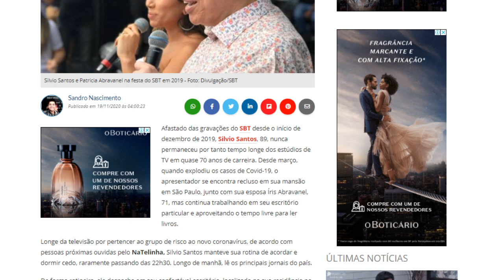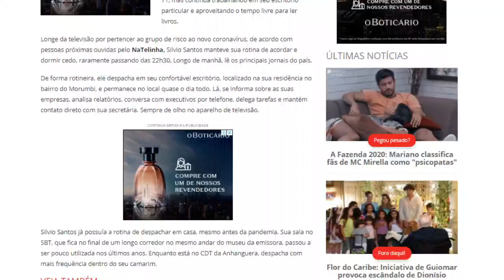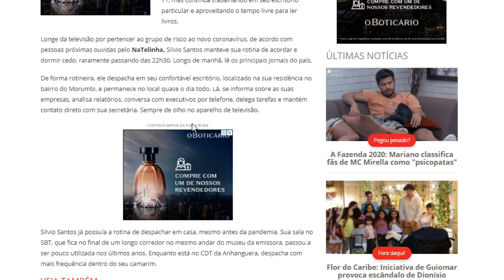SAUDADE! O Brasil sem o sorriso de Silvio Santos na TV